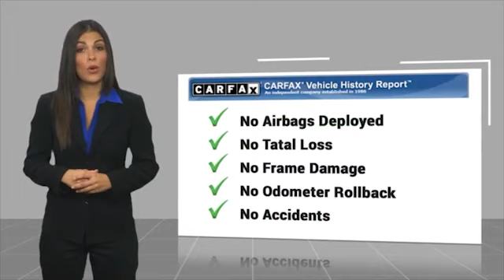2017 Nissan Rogue Asheville NC PC780369A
2017 Nissan Rogue SV

Recent Arrival! 2017 Nissan Rogue SV Palatial Ruby **Available at Fred Anderson Nissan of Asheville. Call us today at **, * FREE OIL CHANGES!, LOCALLY OWNED AND SERVICED!, Aux Audio Input, Alloy Wheels, Bluetooth, Keyless Entry, Back Up Camera.AWD CVT with Xtronic 2.5L I4 DOHC 16V 25/32 City/Highway MPG Odometer is 12892 miles below market average!Awards: * 2017 KBB.com 10 Best SUVs Under $25,000Qualifying Non-Certified Used Nissans bought here and serviced at a FAMILY STORE receive our FULL ANDERSON FAMILY PLAN at NO COST to YOU! Our full family plan includes: 3-Day Vehicle Exchange*Lifetime Oil Changes*Lifetime Service Loaners (with $300+ Service)*Lifetime Car Washes(with Service)*MUCH MORE! (Value exceeds $1,000 in first years of ownership) Call us at , go or visit us at Fred Anderson Nissan of Asheville - 629 Brevard Rd Asheville, NC 28806 to learn more! Our # 1 goal is to help you find the vehicle you love at a price you can afford wrapped in a deal you don't want to walk away from. All prices exclude tax, tag, license, title, and registration for your state; NC inspection (up to $30 on used vehicles), and admin ($699) fees. All vehicle internet pricing is subject to change and requires standard financing through NMAC. From time to time in the transfer of data on the internet there are errors, the dealer is not responsible for errors in advertised price. See dealer for complete details.Welcome to Fred Anderson Nissan of Asheville - We're so happy you're here! Whether you stopped by because you are looking for a reliable, honest Nissan dealership in NC, or you're just browsing for your next dream car, we are ready and willing to do whatever we can to help make your experience a truly exceptional one. We typically stock over 300 new and 100 used vehicles DAILY and work with over several different banks to help ensure you get your best deal! (Production and transportation limitations beyond our control may cause